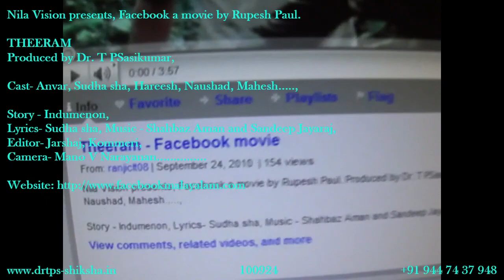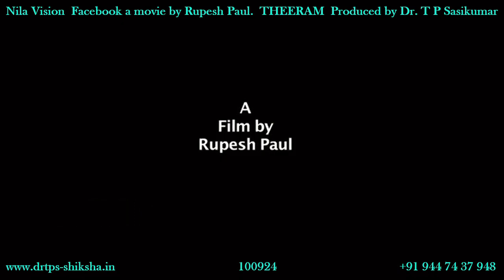100924 തീരം Nila Vision Facebook a movie by Rupesh Paul Produced by Dr T P Sasikumar, DrTPS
100924 തീരം Nila Vision Facebook a movie by Rupesh Paul Produced by Dr T P Sasikumar, Cast- Anvar, Sudha sha, Hareesh, Naushad, Mahesh, Story - Indumenon, Lyrics- Sudha sha, Music - Shahbaz Aman and Sandeep Jayaraj,Editor- Jarshaj, Kommeri, Camera- Mano V Narayanan, .DrTPS,